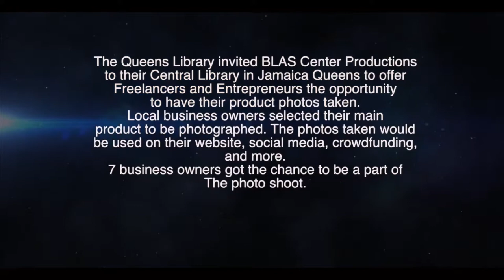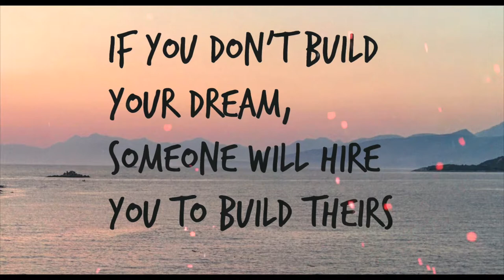2017 Small Business Photo shoot (Queens Library)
The Queens Library invited BLAS Center Productions to their Central Library located in Jamaica, Queens to offer Freelancers and Entrepreneurs the opportunity to have their product photos taken.
Local business owners selected their main product to be photographed. The photos taken would be used on their website, social media, crowdfunding, and more.

7 business owners got  the chance to be a part of the photo shoot.